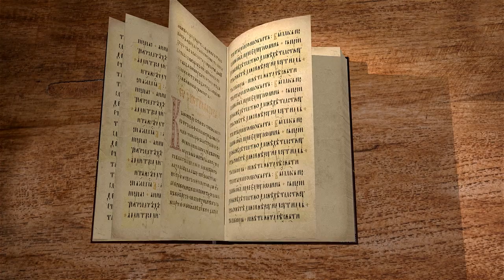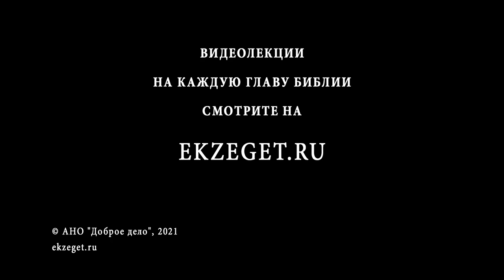Книга Премудрости Иисуса, сына Сирахова. Глава 40. Андрей Десницкий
Мысль о смерти вызывает на скорбные размышления, особенно человека нечестивого. Нечестие вообще не остается ненаказанным. Истинным благополучием пользуется добрый и честный труженик, не чуждающийся советов мудрости.